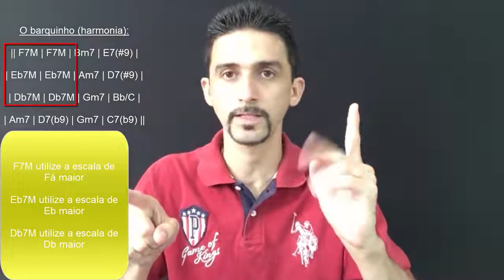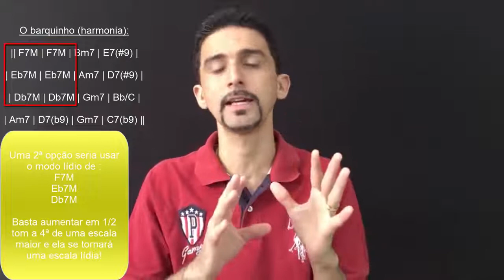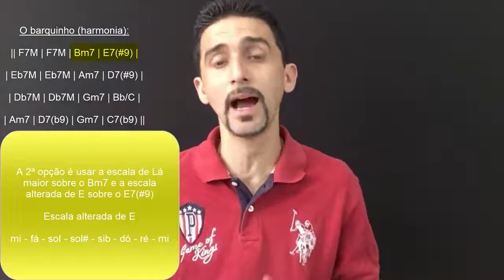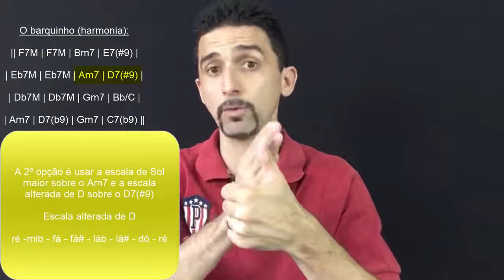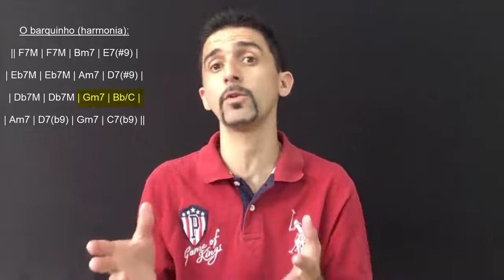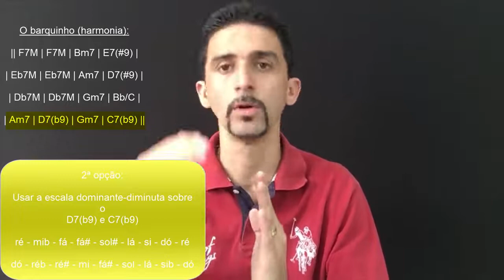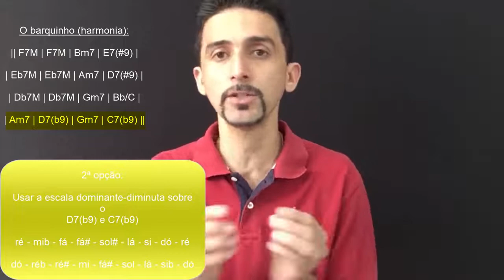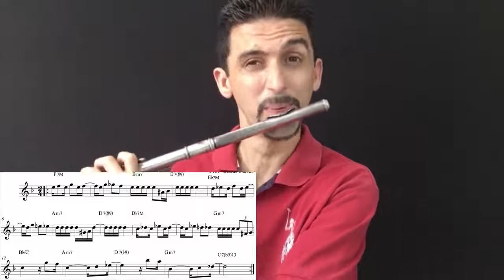Curso de Improvisação Passo a Passo | Aula 31 Lucas Farias